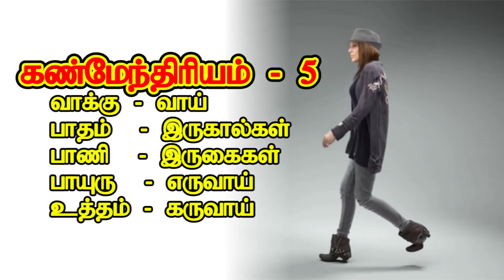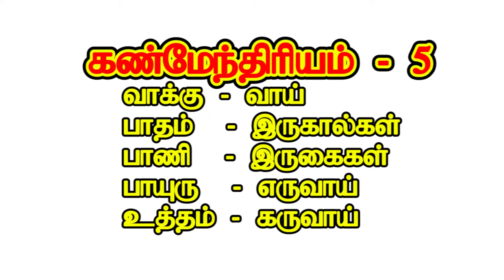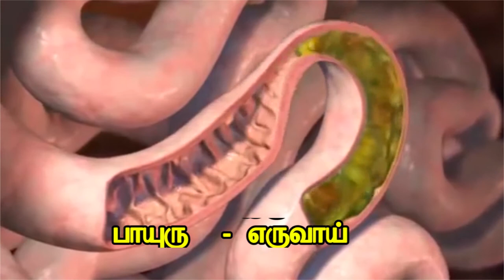கண்மேந்திரியம் - 5 ( Kanmathiryam - 5) ஞானகலை (ஆன்மீக யோக தவசாலை படவகுப்புமுறைகள்)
Kanmathiryam - 5   ஞானகலை (ஆன்மீக யோக தவசாலை படவகுப்புமுறைகள்)